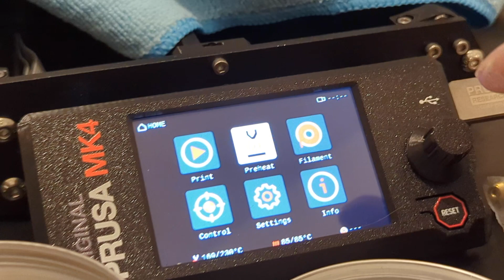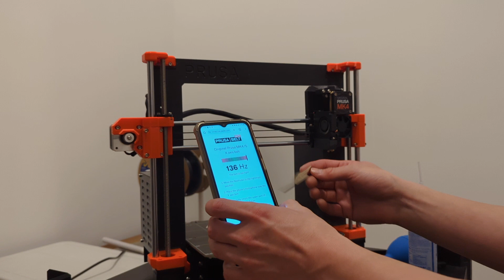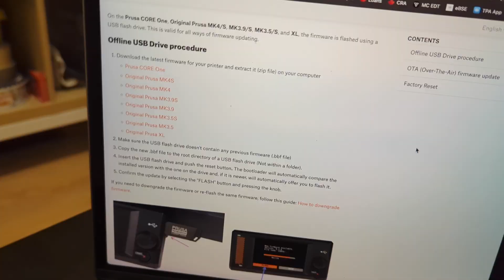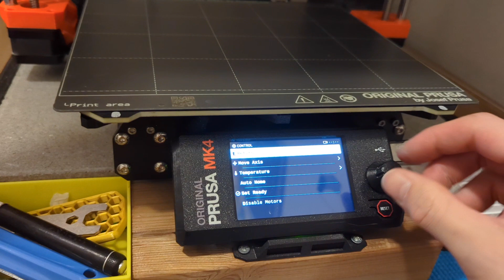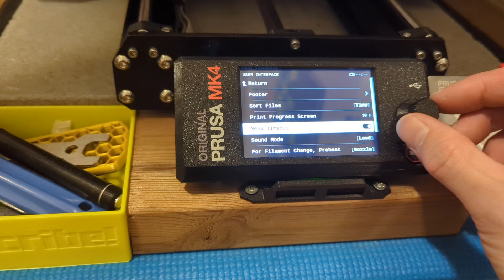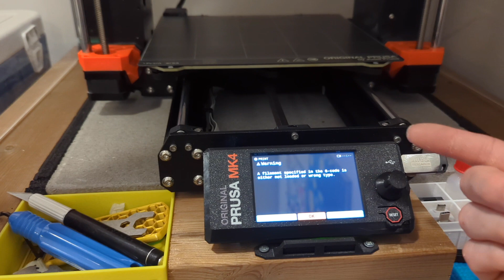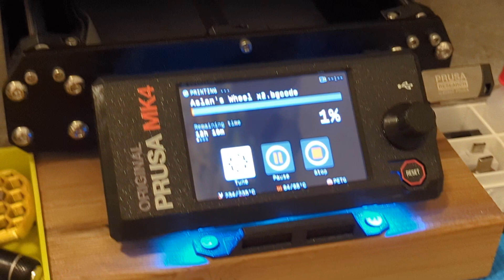Servicing the Prusa Mk4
"It's long overdue I think even though it was still working okay..."

0:00 Begin
0:23 Nozzle Change
4:29 Maintenance on the Rods
6:24 Tension Test
8:57 Firmware Update
10:24 HELP T_T